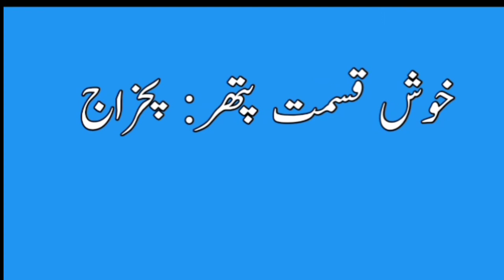Khalid Name Meaning -Khalid Name Ka Matlab Kya Hai